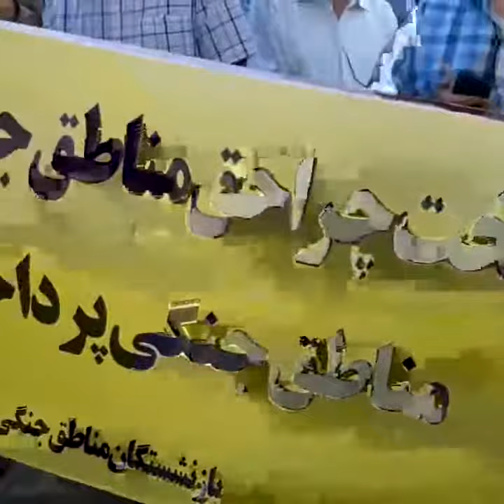تجمع اعتراضی بازنشستگان فولاد در اهواز که خواستار مطالبات خود شدند